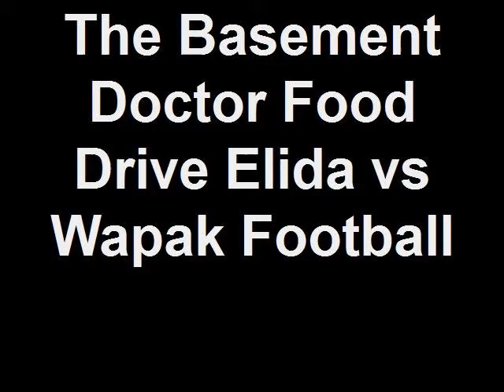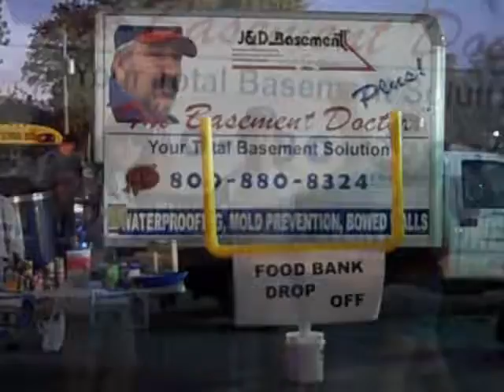The Basement Doctor Food Drive Elida vs Wapak Football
this was our last football game food bank drive at Elida highschool vs Wapakoneta